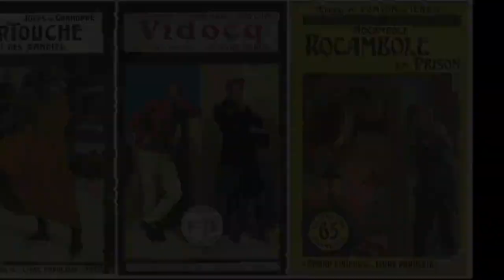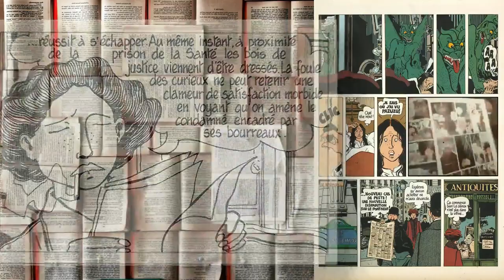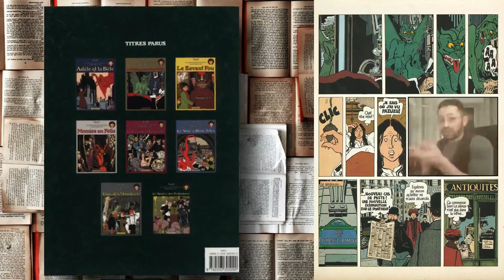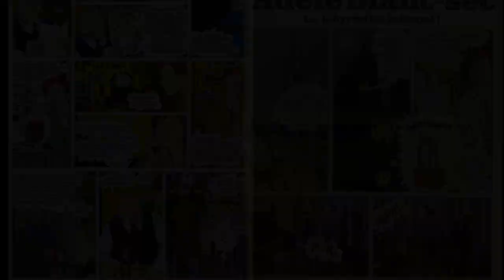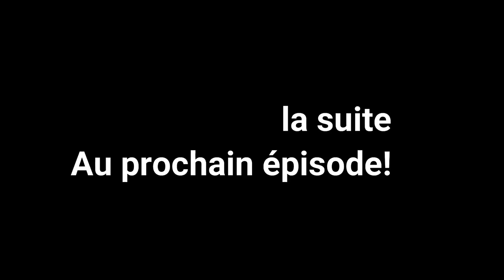Top 10 BD: 1, Adele Blanc Sec#top bd adele blanc sec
Top 10 Bd/Comics/Manga

1 Adele Blanc Sec est une valeur sure presente chez l’un des plus vieux éditeurs de BD. Elle représente tout un pan du merveilleux fantastique Français du début 20ème, mixée à une punk attitude probablement dûe à sa période de création. Polar, fantastique, épouvante ou historique, Adele est ballotée dans un nombre de genres littéraires assez impressionnant. Ce classique adapté en noir et blanc, sur plusieurs formats, jusqu’au cinéma est trouvable un peu partout. Dans cet univers, seule Adèle s’en sort car plus maligne que les autres. Il était peu courant a l’epoque d’avoir une femme comme personnage principal et encore plus rare qu’elle soit dotée d’un tel caractere! Mainte fois copié, peu de fois égalé, ce trésor est dû au grand Jacques Tardi. Enjoy!